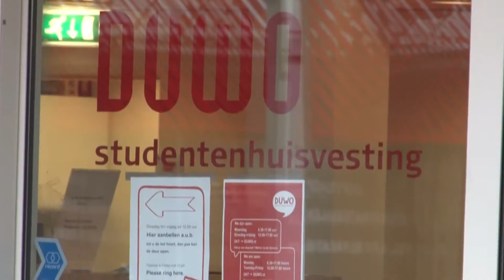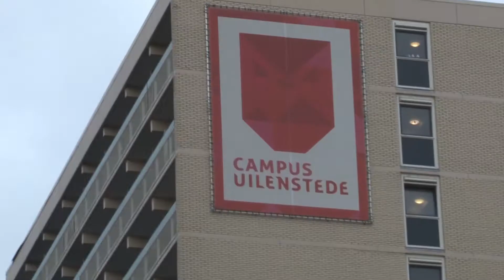Ondernemende studenten Converling winnen jaar gratis bedrijfsruimte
Eergisteren werd de winnaar bekend gemaakt van de Golden Unit wedstrijd in Uilenstede waar vier studentenondernemingen aan mee deden. De winnaar mocht zich gelukkig prijzen met een jaar lang gratis bedrijfsruimte op het centrumplein in Uilenstede.